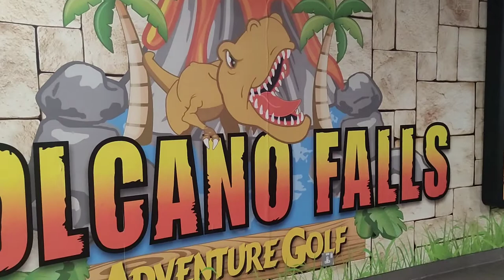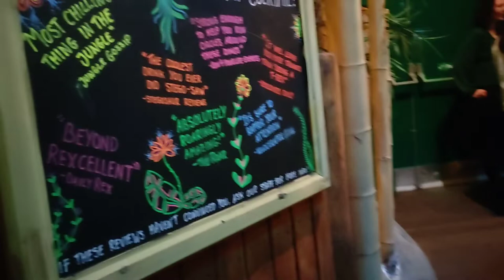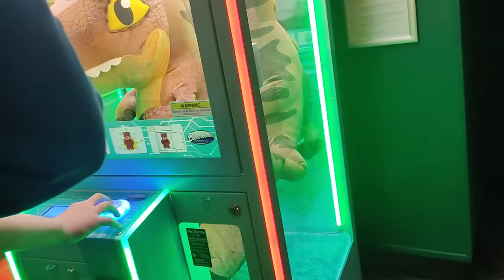Volcano falls adventure golf arcade at Edinburgh Scotland